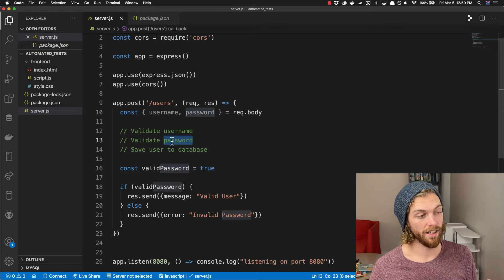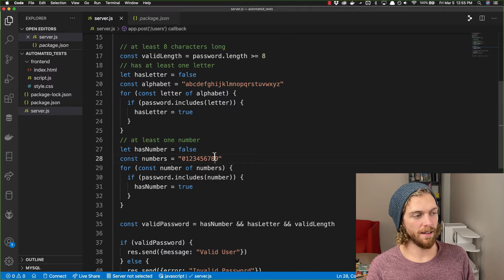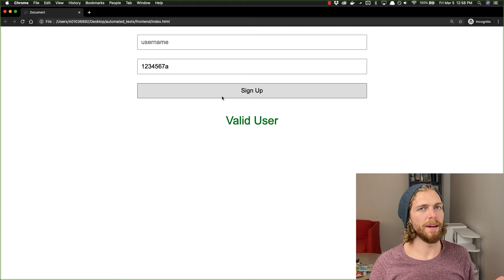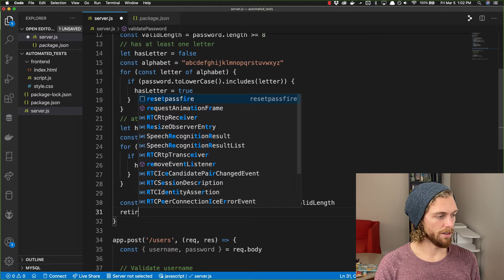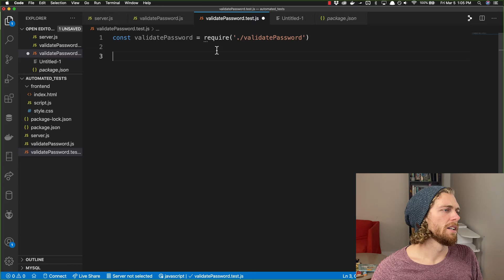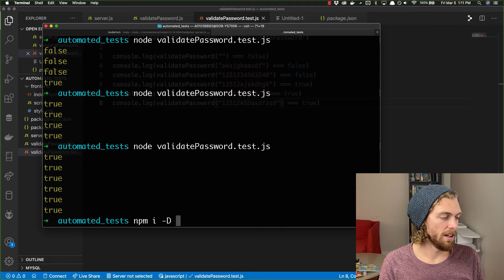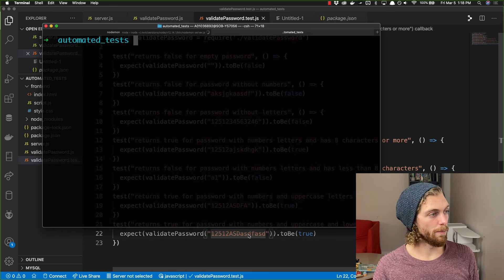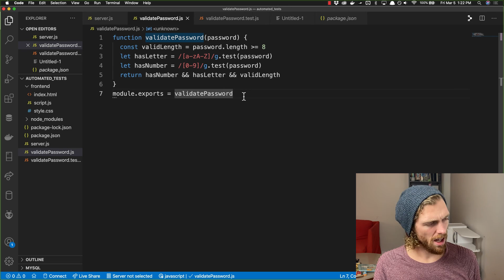Unit Testing in Javascript | Writing Automated Tests With Jest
Learn why we write automated tests and how to write automated unit tests in JavaScript using the jest test framework.